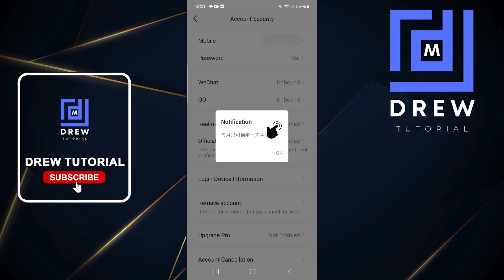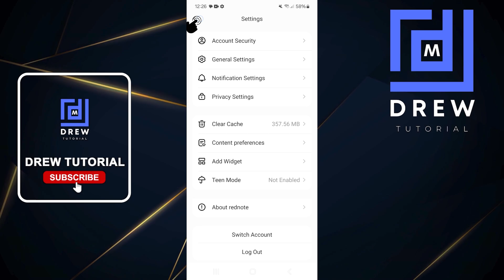How to VERIFY Your Rednote Account in SECONDS!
Learn how to verify your Rednote account quickly and easily! In this tutorial, we'll show you the simple steps to confirm your account and start using Rednote's features in no time. Whether you're new to Rednote or having trouble verifying your account, this video will guide you through the process with ease. Get verified in seconds and start enjoying the benefits of Rednote today!